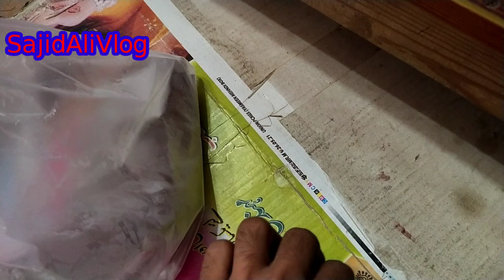barsat ka mausam | Sajid Ali Vlog